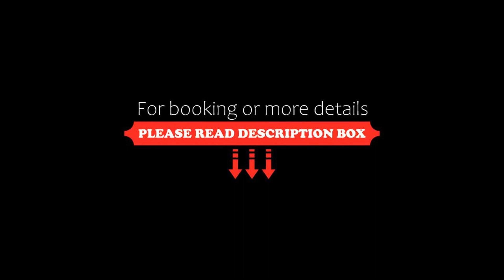Café Madame, Puerto López, Ecuador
About Property:
Set in Puerto López, a few steps from Puerto Lopez Beach, Café Madame offers accommodation with a garden, free private parking, a terrace and a bar.

All rooms include a private bathroom, while certain rooms also offer a patio and others also have a mountain view.

Breakfast is available every morning, and includes à la carte, continental and American options.

The nearest airport is Eloy Alfaro International Airport, 92 km from the guest house.
Property Type: Hotel
Address: Malecón Julio Izurieta, 130315 Puerto López, Ecuador
Searching For
1. Café Madame - Puerto López - Ecuador
2. Café Madame - Puerto López - Ecuador Address
3. Café Madame - Puerto López - Ecuador Rooms
4. Café Madame - Puerto López - Ecuador Amenities
5. Café Madame - Puerto López - Ecuador Offers and Deals
Audio Credit:
Track Title: Subway Dreams
Artist: Dan Henig